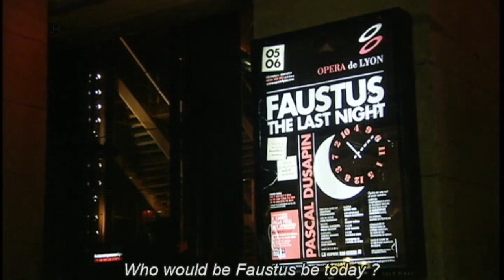Faustus, the last night - Clips and Interview with composer Pascal Dusapin.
Faustus, the last night. -  With, ao: Jaco Huijpen - Bass